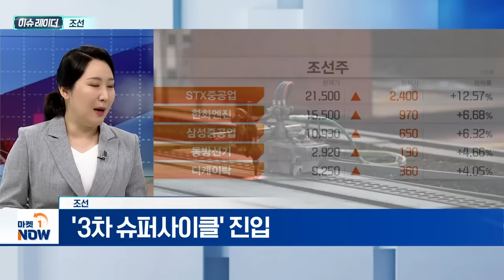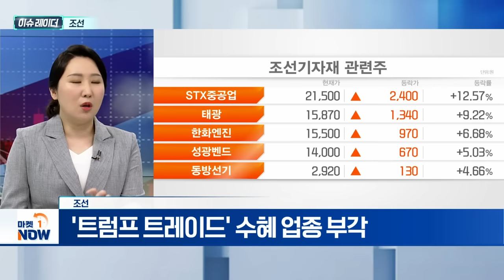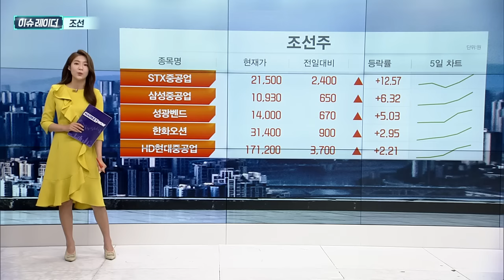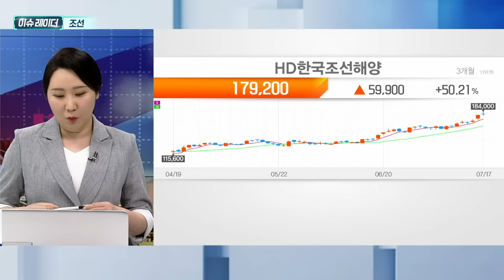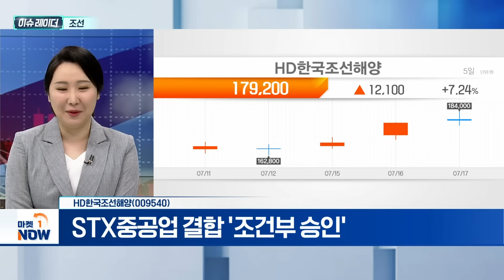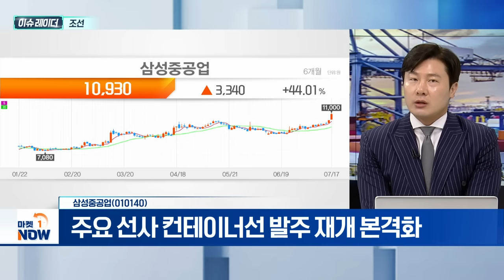조선 | HD한국조선해양, 삼성중공업 | Market Now (20240718)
- '3차 슈퍼사이클' 진입
- '트럼프 트레이드' 수혜 업종 부각
- 20조 원 규모 MRO 방산시장 진출

- 올해 수주 목표 120% 조기 달성
- STX중공업 결합 '조건부 승인'
- 국내 엔진 부품 점유율 90% 전망

- 컨테이너 운임 급등
- 주요 선사 컨테이너선 발주 재개 본격화
- 2016년 이후 가장 양호한 연간 수주 가능성
- 대형 선사 운임 경쟁 대비해 선대 확충
- 2027년, 컨테이너선 수주 잔고 중 인도분 中 51척·韓 8척